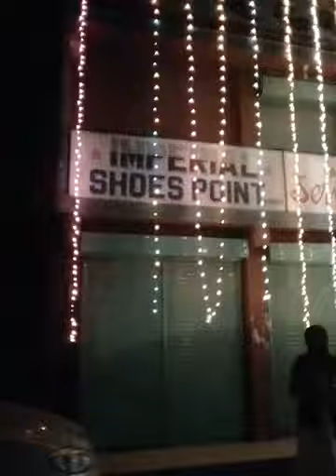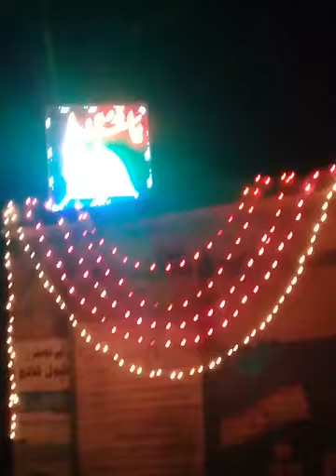Eid Melad-Un-Nabi K Moqa Par Dohlan Ki Tarah Sajya Khuiratta Azad Kashmir City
Eid Melad-un-Nabi k Moqa Par Humra City Khuiratta Dohlan Ki Tarah Sajya Gya, Melad Chok Khuiratta, Khuiratta City Ki Khubsorti, Melad Chok Ki Khubsurti, Melad K moqa Par City ki Khubsorti Ka Rat Ka Manzar, Night Beauty Of Khuiratta, Azad Kashmir Ma Mehfil -e-Melad Ka Rat Ka Pas-eManzar, Night View Of Khuiratta Kotli City Ka Nazara